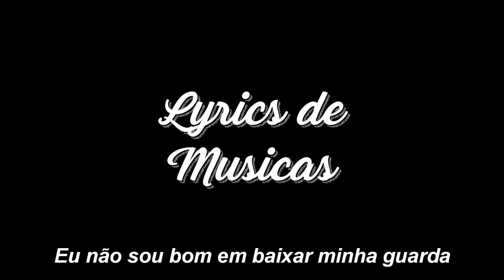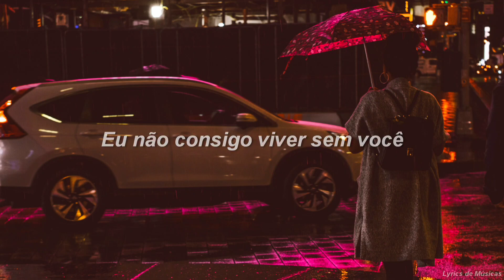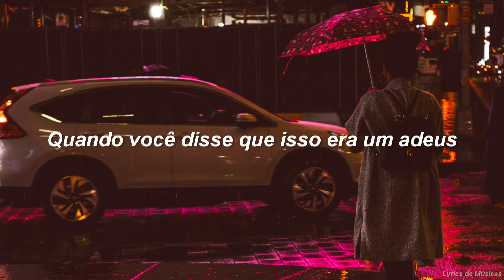Quando você disse adeus, eu percebi... // Can't Live Without You (Tradução)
▶️NoVo ft. Dylan Matthew - Can’t Live Without You▶️

NoVo
Dylan Matthew